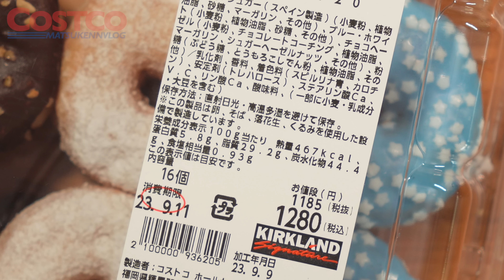【コストコ】この青色のやつは美味しいのだろうか？【episode1057】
【新商品】ミニクロドット[2023年版]
【商品No】93620
【価格】¥1280 (¥80/ドット)
【内容量】16個 (587g)
【賞味期限】3日間 ※製造日含む
【総カロリー】2741kcal

シュガー系2種平均 30g/ 140kcal
コーティング系2種 43g/ 201kcal